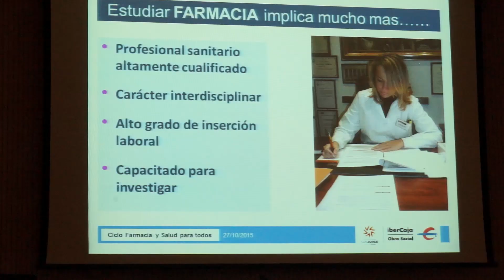Ciclo de conferencias "Farmacia y Salud para todos"